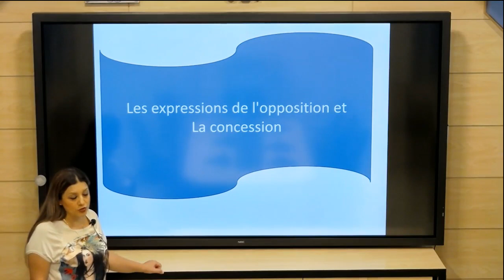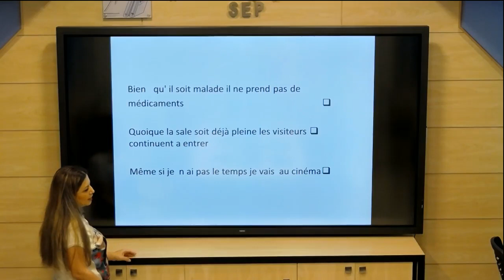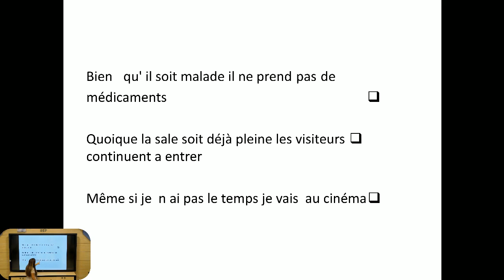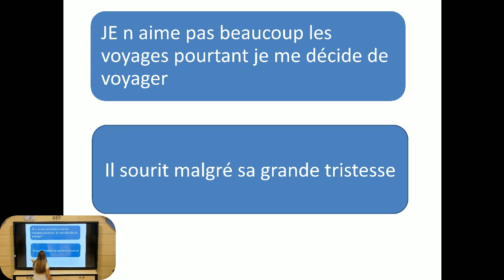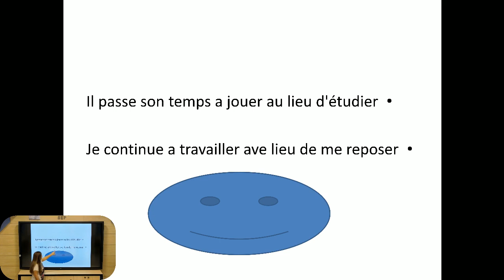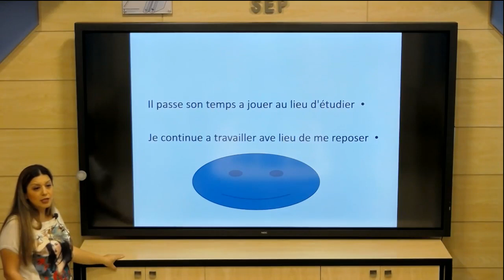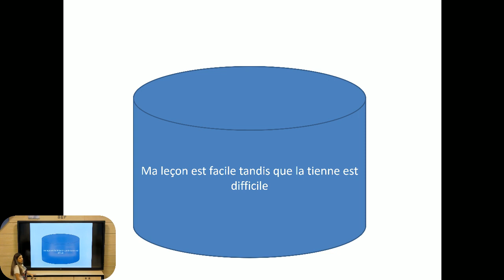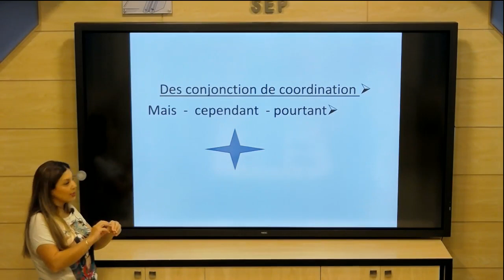فرنسي _ الثالث الثانوي - Les expressions de l'opposition et